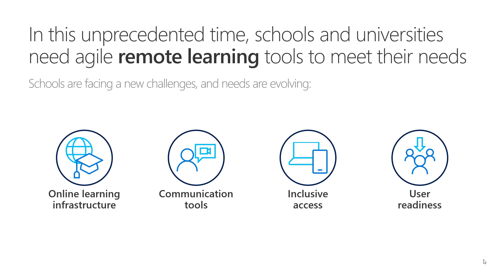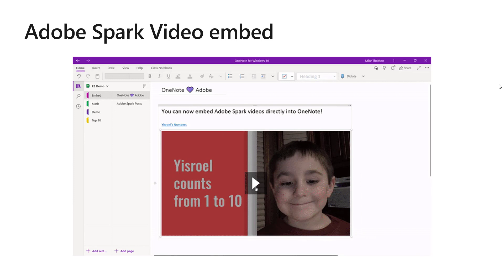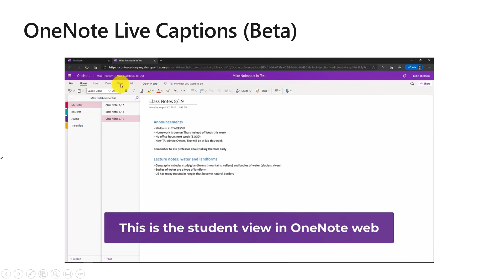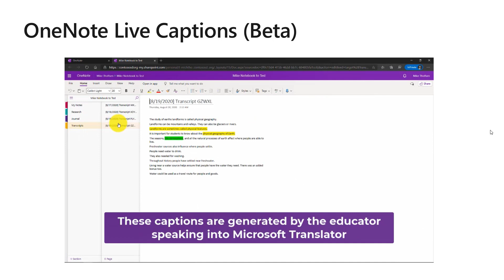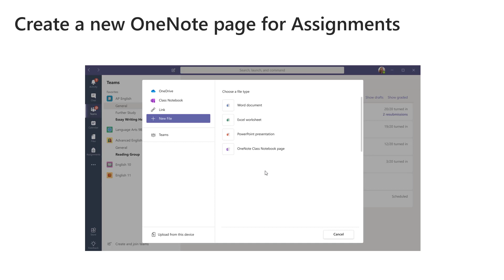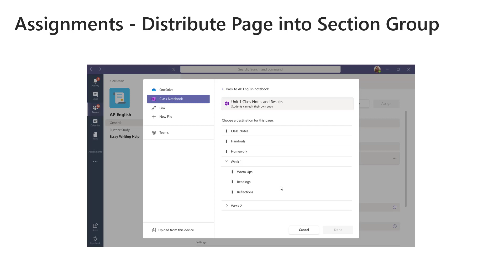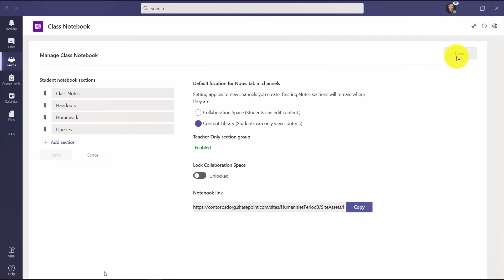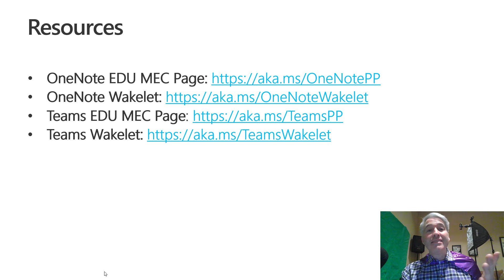What's new with OneNote for Education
Come learn about the latest and great updates for OneNote in the education space. This session will cover both OneNote stand alone and the Teams integration. Find out why OneNote is known as "a teacher's best friend".